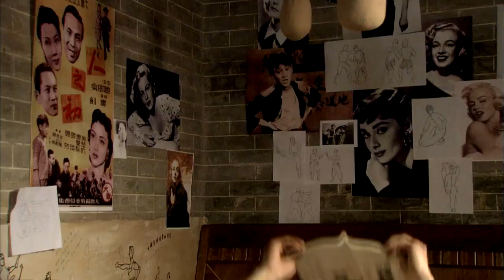李小龙受辱 埋下学功夫的种子《李小龙传奇》精彩剧情集锦